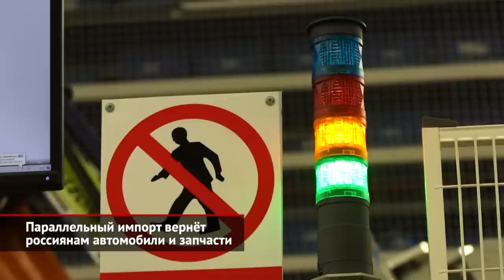Параллельный импорт вернёт россиянам автомобили и запчасти | Новости с колёс №1986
На протяжении последних недель российские власти наперебой обещали спасти рынок автомобилей и запчастей, разрешив механизм «параллельного импорта». И это, наконец, случилось! Соответствующий приказ Минпромторга начал действовать 7 мая. А что такое «параллельный импорт», расскажет специальный выпуск «Новостей с колёс». Итак, схема параллельного импорта позволяет ввозить на территорию России разнообразные товары без разрешения производителей и правообладателей. До нынешней весны такой механизм был вне закона… Ему активно противились представительства брендов, которым было выгодно, чтобы машины и запчасти ввозились только через официальные каналы. Но сейчас ситуация резко изменилась. Ведь многие заграничные компании поставили свой российский бизнес на затянувшуюся паузу, разом лишив покупателей и техники, и деталей. Плюс сказались санкции Евросоюза и Японии, что запретили поставки дорогостоящих автомобилей, а заодно — и запасных частей для них. Что изменилось. До этого, чтобы ввезти на территорию России партию серийных машин, юридическому лицу требовалось получить одобрение типа транспортного средства либо на партию, либо на серию автомобилей. А для того, чтобы получить соответствующий документ, — иметь разрешение от владельца бренда. При параллельном импорте такое разрешение не требуется вовсе… В разрешительный список Минпромторга вошли около пятидесяти брендов, включая чисто грузовые MAN и Scania. Соответственно, в Россию, не спрашивая правообладателя, теперь можно ввозить и технику, и оригинальные запчасти этих марок. Кстати, во многих странах, где параллельный импорт давно разрешён (включая, например, Объединённые арабские эмираты), есть огромные хабы, что активно торгуют автокомпонентами. И там агрегаты, электроника и кузовные элементы, как правило, стоят дешевле, чем за аналогичные позиции просят на складах дистрибьютора… Ну, а желающих привезти всё это из-за границы наверняка будет предостаточно. Так что посещение дилерских центров теперь будет не столь привлекательным, как ранее. Ведь торговать «оригиналом» смогут не только «официалы»! Добавим, что приказ Минпромторга исключает гражданско-правовую ответственность, но не означает разрешение на ввоз и оборот контрафакта: продукция должна быть легально оформлена там, откуда осуществляется импорт.